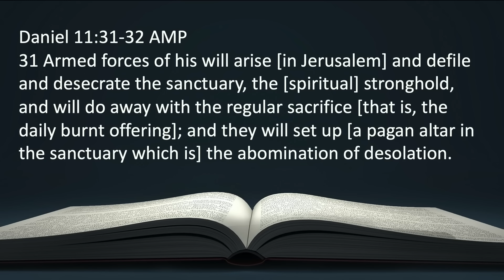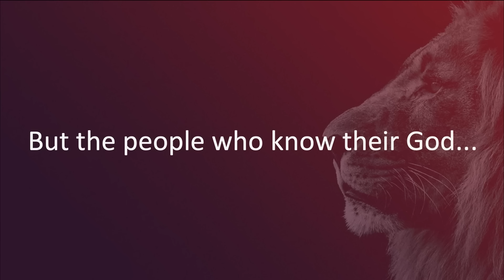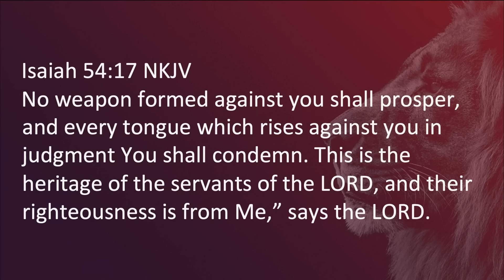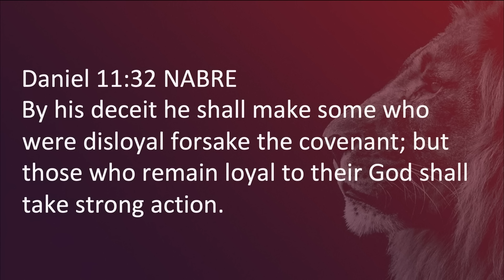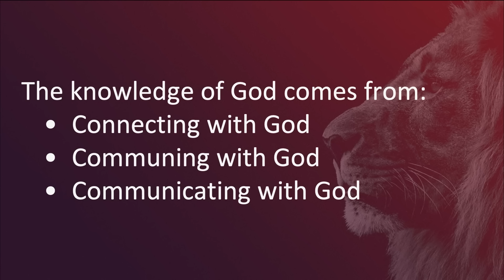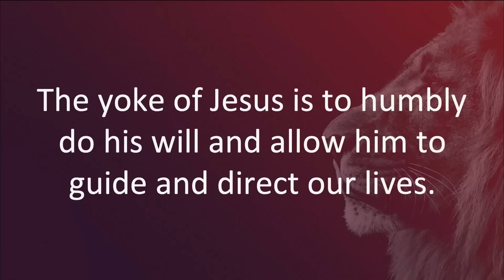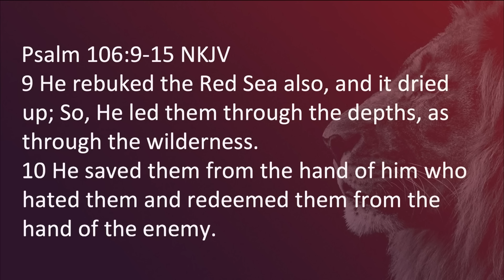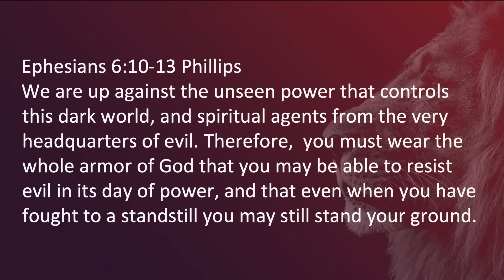The People Who Know...| Bishop Dale C. Bronner | Word of Faith Family Worship Cathedral